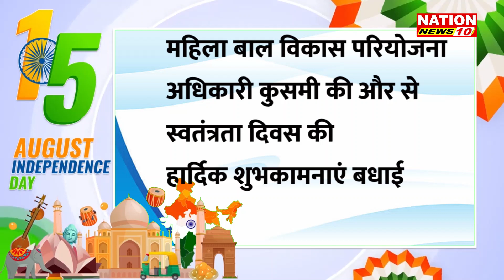महिला बाल विकास परियोजना अधिकारी कुसमी || happy independence day 2023